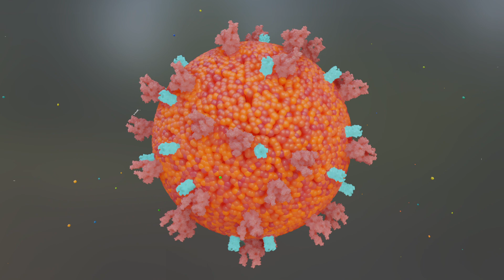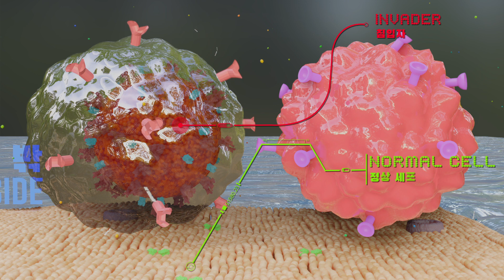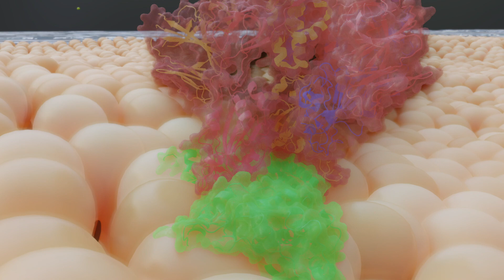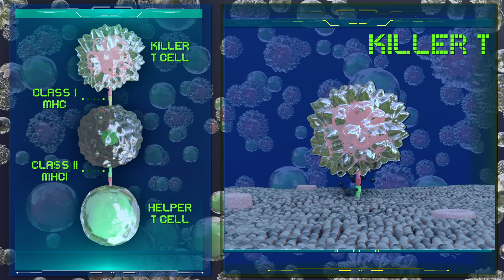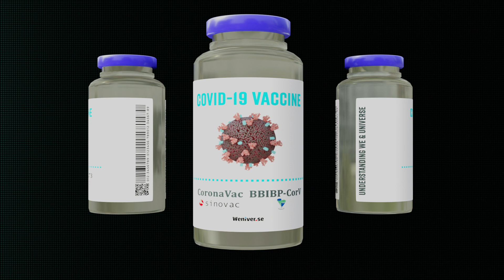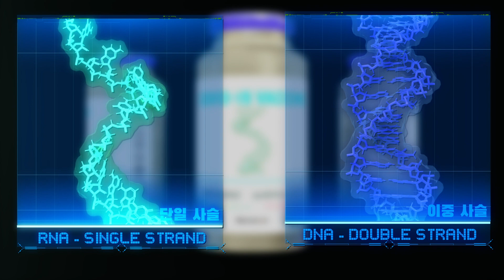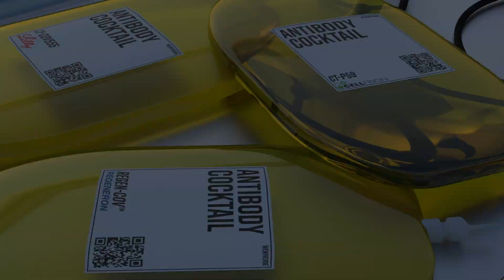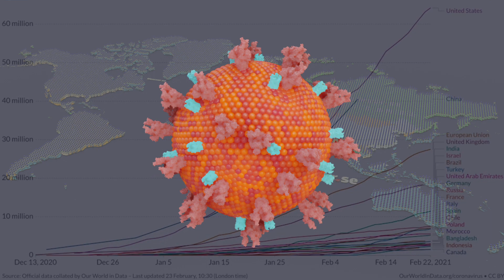코로나19 바이러스와 백신의 모든 것 | 3D 애니메이션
본 영상은 코로나19 바이러스의 확산을 막기 위해 제조되고 있는 모든 백신들 중 노바벡스, 화이자 바이오엔텍, 모더나, 아스트라제네카, 존슨앤존슨 등 국내에 들어올 예정인 모든 백신의 원리를 소개하고자 합니다.

보다 정확한 이해를 위해, 코로나19 바이러스의 공격 전략과 인체의 방어 전략을 먼저 살펴볼 것입니다. 왜 코로나19 바이러스는 치명적인지를 설명하고, 인체의 방어 전략인 선천면역과 적응면역에 관해서도 일반적인 관점들보다 더 자세하게 다루었습니다. 특히 항체의 생산과정을 집중적으로 조명했습니다.

백신은 불활성백신, 단백질백신, RNA백신, 벡터백신의 네 가지 범주가 소개됩니다. 이 과정에서 국내에 들어올 예정인 백신인 노바벡스, 화이자-바이오엔텍, 모더나, 아스트라제네카의 백신을 하나씩 소개할 것입니다.

또한 오해하기 쉬운 코로나 백신과 코로나 치료제의 차이에 관해서도 짤막하게 다루고 있습니다. 사이토카인 폭풍과 손씻기, 알코올 세정제의 원리도 간략하게 설명하였습니다.

마지막으로 코로나 백신 접종의 거부와 관련한 짧은 이야기가 덧붙여졌습니다.

영상에는 PAMP, 항체, 항원, 선천면역, 적응면역, 대식세포, T세포, B세포, NK세포, DNA, RNA, 인지질, 스파이크 단백질, 사이토카인 등 다양한 생물학적 용어가 등장하지만, 익숙하지 않아 어렵게 느껴질 뿐, 사실 어려운 내용은 없으니 잘 봐주셨으면 합니다.

00:00 선천면역 시스템
02:28 코로나19 바이러스의 구조와 스파이크 단백질 - 손씻기와 알코올 세정
04:59 코로나19 바이러스의 공격 전략과 사이토카인 폭풍
05:45 면역체계의 반격 - 적응면역
06:20 적응면역 - Helper T세포와 Killer T세포
06:40 적응면역 - B세포와 항체의 생산
07:21 반격 - 기억세포의 형성
08:07 코로나 백신의 원리
08:40 불활성 백신 - 시노벡
08:53 단백질 백신 - 노바벡스
09:24 RNA 백신 - 화이자-바이오엔텍, 모더나
10:32 벡터 백신 - 아스트라제네카
11:28 벡터 백신 - 존슨앤존슨(얀센)
11:45 백신을 두 번 맞아야하는 이유
12:20 바이러스의 돌연변이와 백신 개발
12:47 코로나 백신과 치료제의 차이 - 일라이릴리, 리제네론, 셀트리온
13:36 문화적 진화 | 백신 거부에 관하여
15:03 감사한 분들에게

Reference

코로나19 바이러스의 선천면역 회피전략

현재 백신 개발 완료 및 진행사항은 다음의 링크에서 확인 가능합니다.

멤버십을 통해 'We'니버스와 함께해 주세요 :)